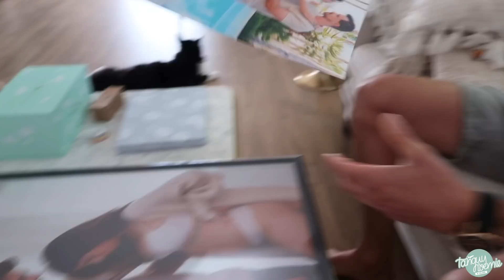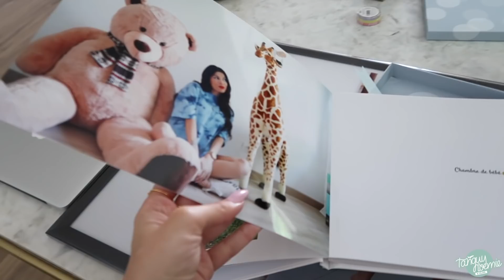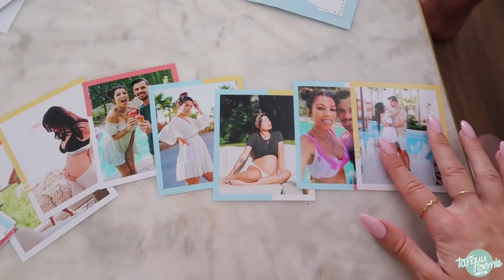Vous n'avez jamais vu cette pièce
Bon visionnage,

7€ de réduction dès 15€ d'achat avec le code : NOEMIE7

Merci à CHEERZ pour cette collaboration.

   Retrouvez nous ici :
- TikTok : « noemiemtouch » & « tanguy_lamenace »
-L’Instagram de Noémie :  noemiemakeuptouch